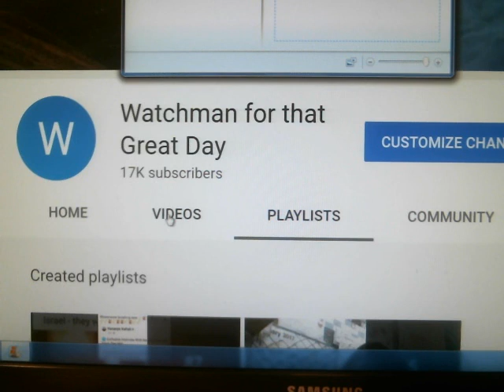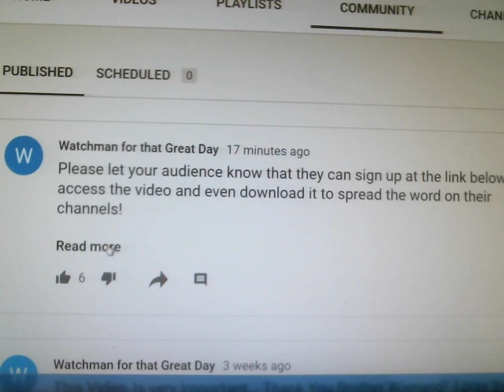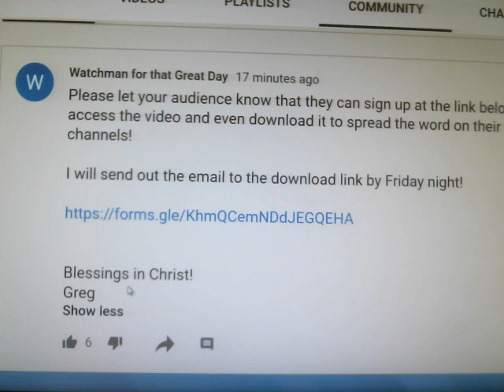Just a little Fail safe...Measure...!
Information, that in the Future Might be taken down ...You can Now recieve it to your E mail... If it is taken Down... So as I said in the Title "a Fail Safe measure"    Be Blessed!